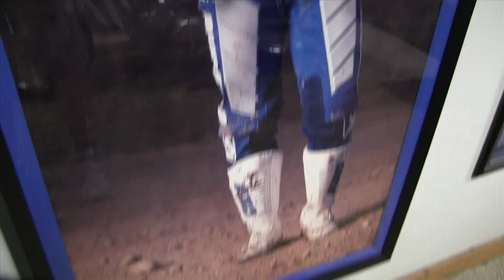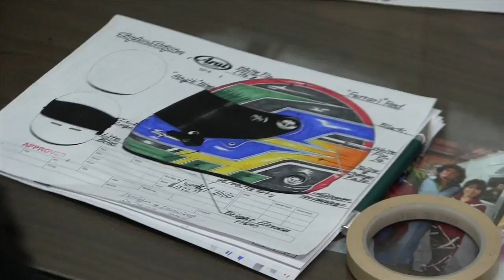Show 10 - Part 4 - Troy Lee Designs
This video is the fourth segment of the show #10.  Greg pays a visit to Troy Lee Designs and runs into founder Troy Lee for a sit down interview about all kinds good stuff.  Troy talks about the beginning, what excites him about his job and the future of TLD.  There is also a preview of next shows shop tour.

All links to information in the show

Episode #10 - "Nicky, Troy and the Monster!" - Factory Ducati MotoGP racer Nicky Hayden checks in from Italy to talk testing, Germany and the upcoming USGP from Laguna Seca... and a lot more!  Greg rides the Ducati Monster 1100 EVO 20th Anniversary Edition.  We pay a visit to the world famous Troy Lee Designs and have a nice conversation with founder Troy Lee.  More from the World Wide Web, Motorcycle Slang and more!!

ABOUT: Greg's Garage is a web based, general powersports lifestyle show. The focus is on motorcycling, but, is something for every powersports enthusiast.

VIEWING: The show resides on gregsgaragetv.com, The shows are broken into the individual segments for easier viewing. You can watch all the segments as one show on gregsgaragetv.com.